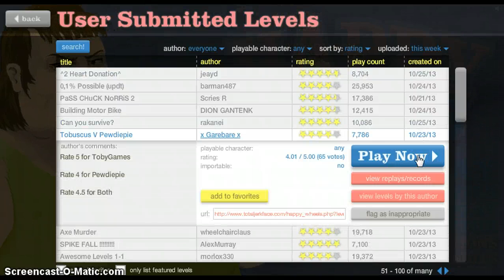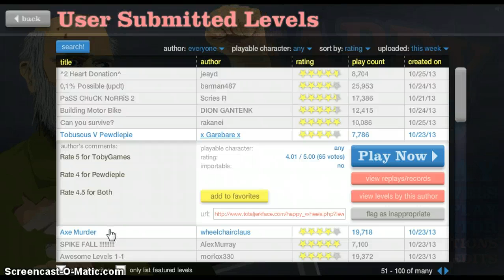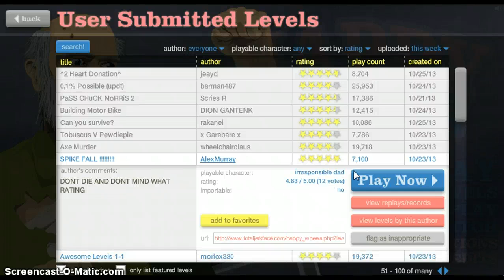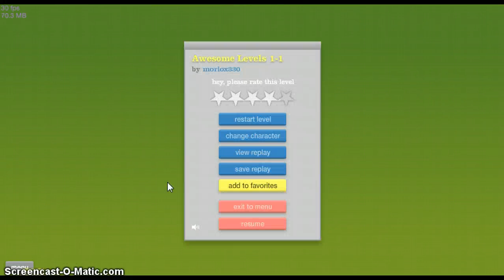happy wheels:DIRTY UNCLE SEGWAY